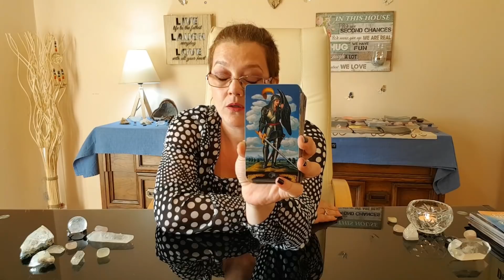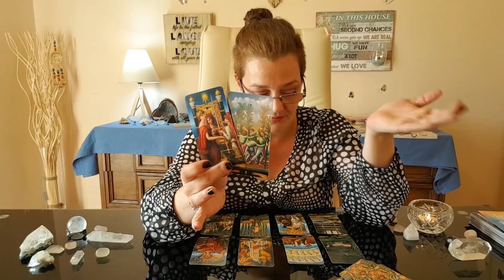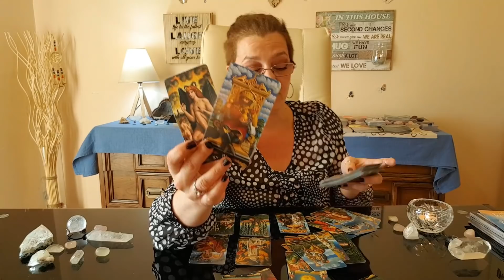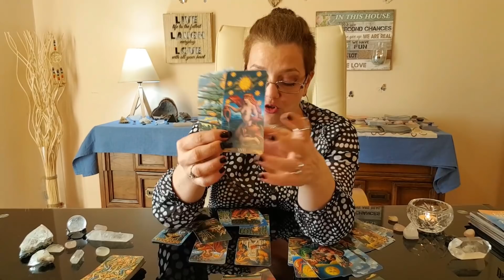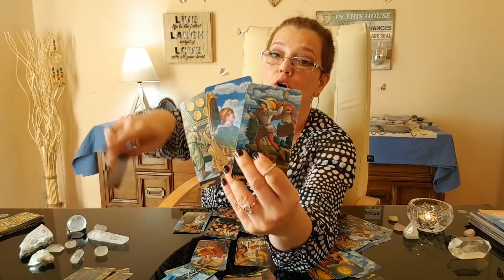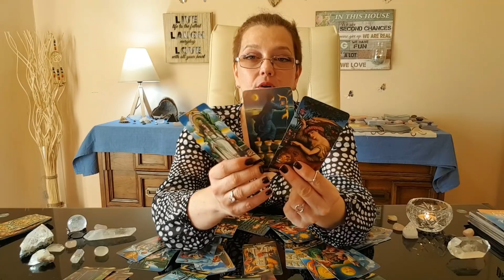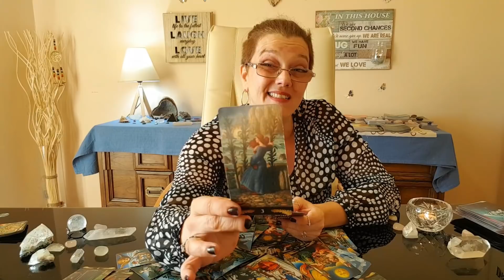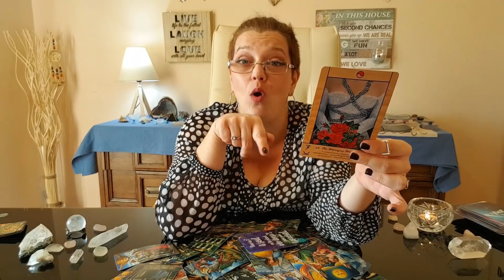AQUARIUS OCTOBER 2019 * No more waiting ~ A new adventure awaits *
General readings for Youtube are posted on the 1st of each month.

to Cosmic Tarot.